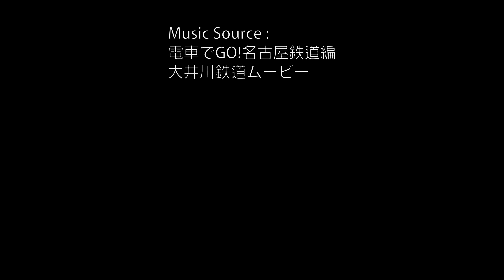(4K) 大井川鐵道本線SL之旅 Oigawa Railroad Stream Locomotive Train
大井川鐵道本線SL之旅
Oigawa Railroad Stream Locomotive Train

SL機車: C10 8